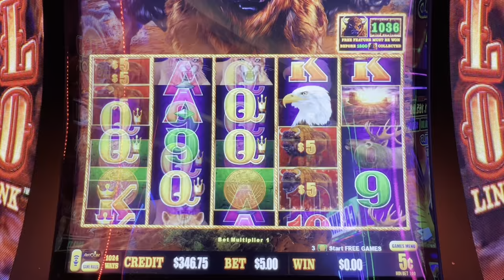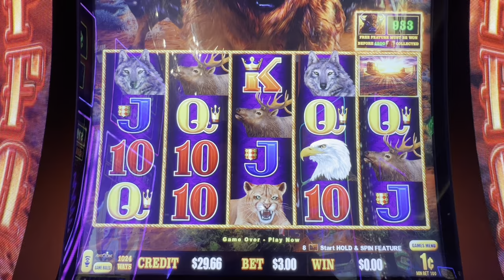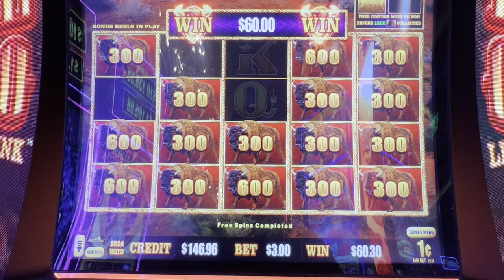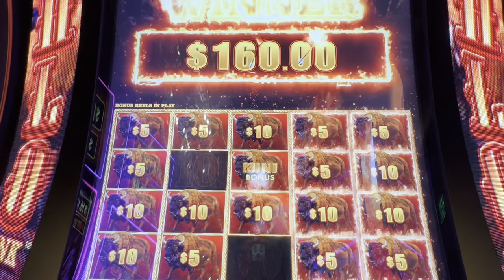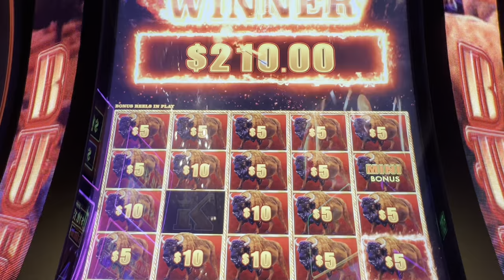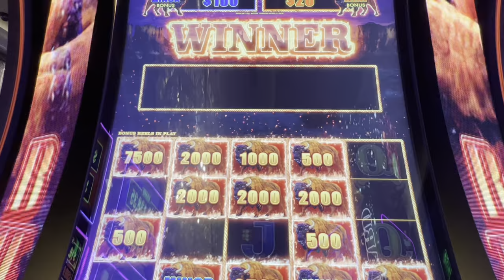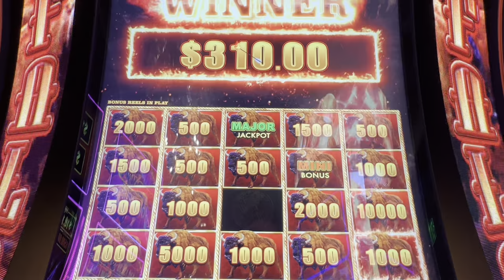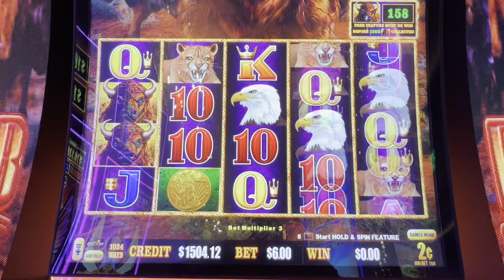Epic Run on Buffalo Link! Non Stop Bonus and Majors landed🔥 INSANE 🤯